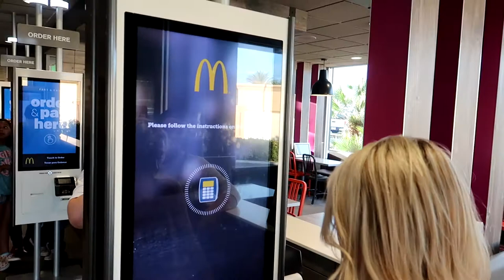Finally, The Perfect Bikini. Desert Hills Premium Outlets Cabazon California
Hi Everybody, Lisa finally found the perfect bikini at The Desert Hills Premium Outlets in Cabazon California. See it here. Have an awesome father's day, Billisa